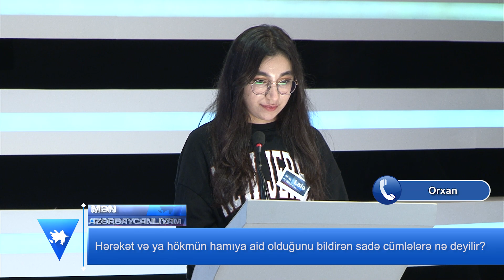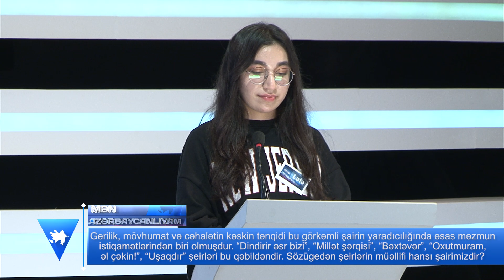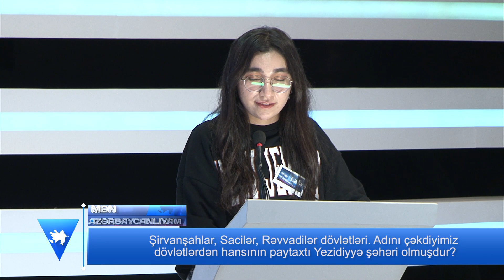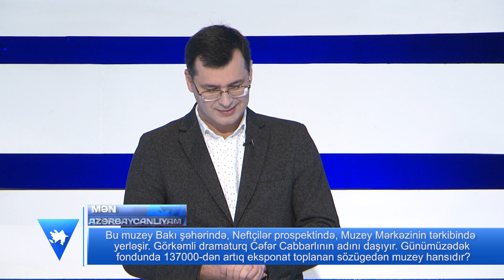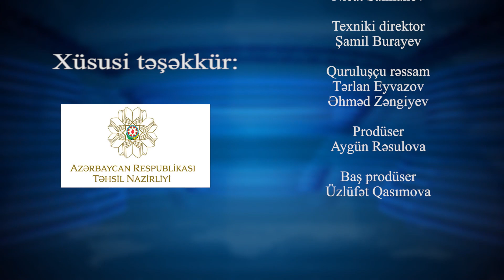Mən azərbaycanlıyam milli-bilik yarışması 29.01.2022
"MƏN AZƏRBAYCANLIYAM" - intellektual oyun hər həftənin şənbə günü saat 17:00-də AZTV kanalında yayımlanır.
10 mövsümdür ki,  “Mən Azərbaycanlıyam “milli bilik yarışması efirdədir.

Xatırladaq ki, 2013-cü ildə yarışma Universitetlər arası, 2015-ci ildə isə  Respublika Çempionatı keçirilmişdir. Bölgə gənclərimizin çoxsaylı istəklərini nəzərə alaraq, 2017-ci ildə də ikinci  Respublika Çempionatı keçirildi.

"Mən azərbaycanlıyam" intellektual telelayihəsi birbaşa Azərbaycanın tərənnümünə həsr edilmiş ilk milli televiziya oyunudur. Məhz bu xüsusiyyəti ilə o sələflərindən, yəni bu vaxtadək yerli teleməkanda izlədiyimiz analoji teleproqramlardan kifayət qədər fərqlənir.
Layihəni ərsəyə gətirən kollektivin başlıca məqsədi doğma vətənimiz Azərbaycanı daha yaxından tanımaqda və tanıtmaqda yardımçı olmaq və bununla hamımızı fəxrlə "Mən azərbaycanlıyam!" deməyə səsləməkdir.
 Təbii ki, qədim tarixi, zəngin mədəni irsi, əlverişli coğrafi şəraiti olan , yeraltı və yerüstü sərvətlərlə zəngin Azərbaycanımızı daha çox sevə bilmək üçün, onu daha çox təbliğ və tərənnüm etməyə dəyər!
Bu üzdən də bizim bilik yarışmasında istifadə edilən bütün suallar, səsləndirilən faktlar bu və ya digər dərəcədə Şanlı Odlar Yurdumuzla əlaqəlidir.
Yaradıcı qrup layihənin ideyasının dəstəklənməsində və ərsəyə gəlməsində zərrə qədər belə xidməti olmuş hər kəsə dərin minnətdarlığını bildirir.